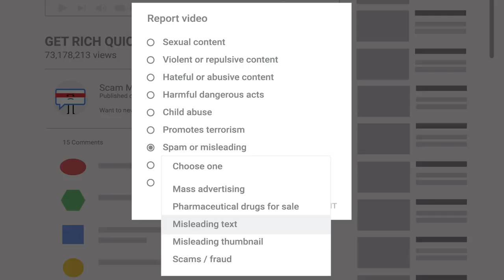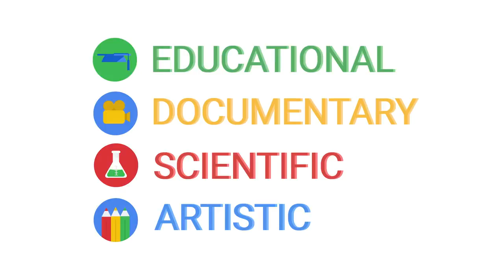La vie d'un drapeau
Les «fanions» sur YouTube signalent un contenu susceptible de violer notre règlement de la communauté. Cette vidéo explique comment YouTube reçoit les drapeaux, les réviseurs d'actions et les autres processus et règles qui nous aident à protéger la communauté YouTube .SUIVEZ MOI et